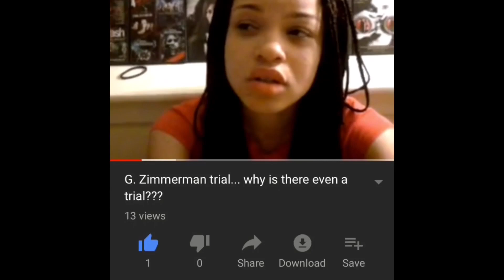Pray For The Police| The Sky Is Falling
Your contribution helps this channel more than you know!

 Of course they would make us hate them when God has them enforcing His law.

I made an IG for us! @skysinstastory
Tag me in your truther posts and I may repost it 💚💚💚💚💚